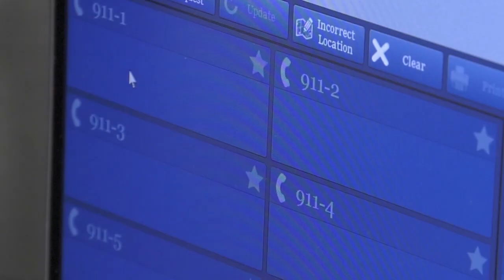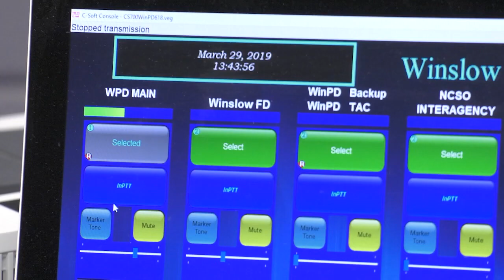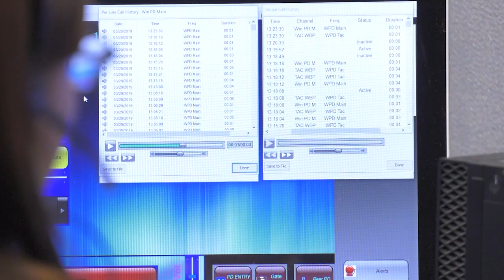Winslow 911 Dispatch Center Gets a Technological Upgrade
The Winslow 911 Dispatch Center got an upgrade last June. NAZ Today Reporter, Makayla Clark, tells how the Winslow 911 Dispatch Center's technological situation has changed in the last year. They used to use DSL, but now have switched to a combination of fiber optics and wireless internet with the Next-Generation 911 system, designed to prevent the network from being overloaded by too many callers.

Dispatch Supervisor, Michael Jones, explains this advanced technology's importance. Only so many calls could be taken at once with the old system, which became apparent nationwide during the 9/11 terrorist attacks.  If necessary, the Next-Generation system could even run off a few tablets in case of an emergency.

Though new technology is important, Dispatcher, Ashley Atkinson, says because they don't physically see it, a dispatcher may not know the gravity of the situation, but the things they hear can sometimes be more graphic.